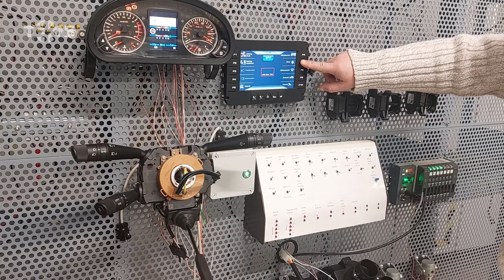Un altro anno con noi! | TEKNE 2023 RECAP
Come passa il tempo... ecco i nostri ricordi del 2023, restate con noi per un 2024 esplosivo!